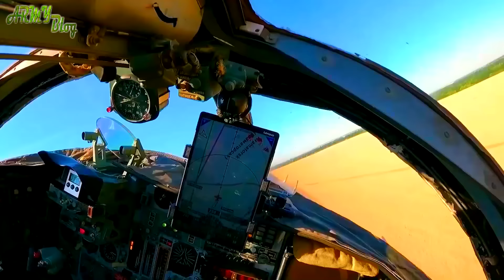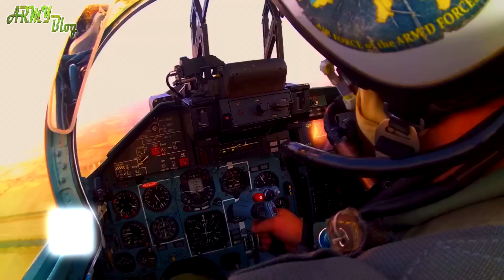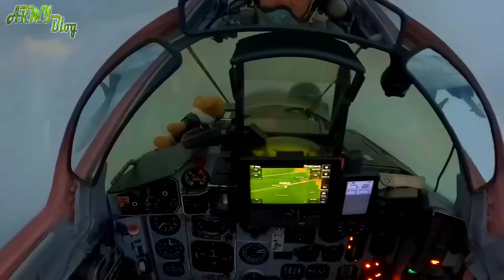ВОЗДУШНЫЕ СИЛЫ УКРАИНЫ. Реальное состояние и перспективы. Как помогут истребители F-16 ?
В данном видео я сделаю обзор на военно-воздушные силы Украины. Какими они были, какими стали и каковы их ближайшие перспективы?

00:00 – Вступление
00:39 – Украинские ВВС были «уничтожены»?
01:18 – История ВВС Украины до крупномасштабного конфликта
05:16 – Как повлияли на украинскую авиацию боевые действия?
10:18 – Передача истребителей «F-16» Украине
11:11 – Выводы